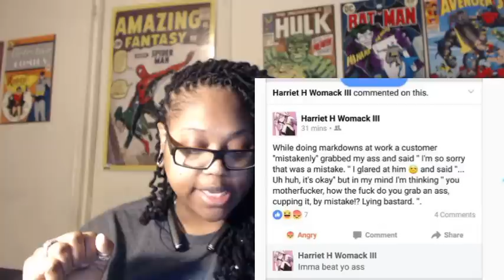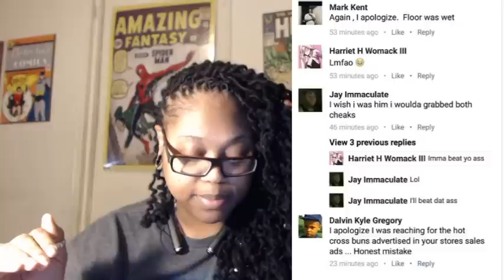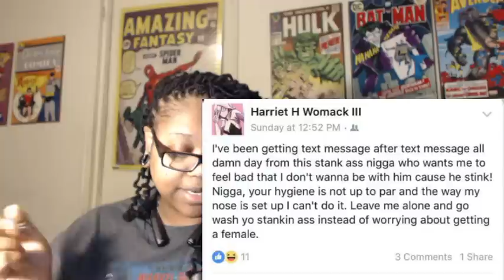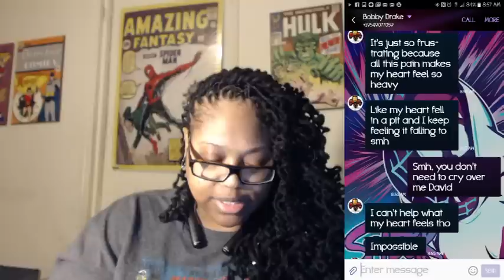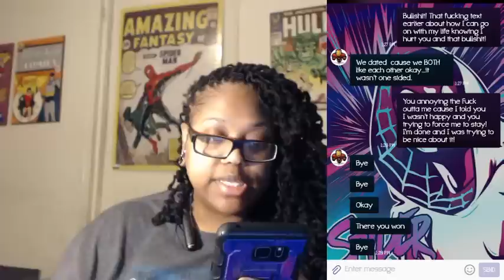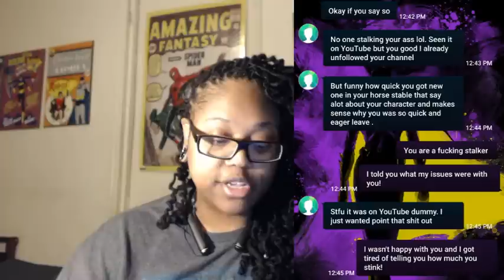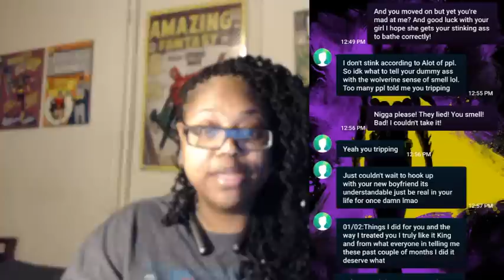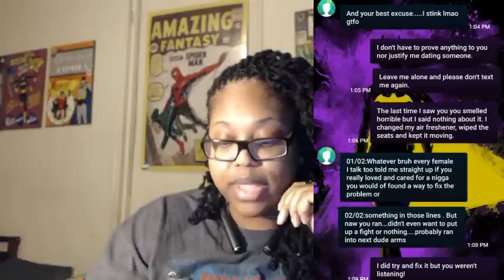Crazy Stories: You was Funky Tho!!!!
♥PSN: iLUV2SMiiLE